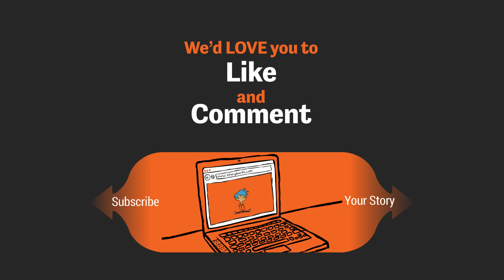Mexico Earthquake Hit My School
Marie was a victim of the Central Mexico (Puebla) Earthquake on September 19th 2017. While so many lost their lives, were injured, or lost their homes and property, Marie was lucky - her house didn't crumble, just a few cracks here and there, and her loved  ones and family were all okay, and obviously she didn't die. But it was one of the scariest moments in her life and one she will never forget. This is a scary story, a scary TRUE story.

The day of the earthquake Marie was at school with her friends, and, as weird as it is, that day the school had scheduled an earthquake drill - like a fire drill but specifically for a catastrophe like the earthquake that happened in Mexico City on that exact same day in 1985 - THE EXACT SAME DAY, September 19, but 32 years earlier.

Marie was in math class and the bell and earthquake alarm went off, as scheduled, for the practice run. They all knew it was just a drill and so, slowly and casually they started walking out and evacuating the school. One of Marie's friends was joking around on their way out and said "Hey, what if a real earthquake happened today? Wouldn't that be so hilarious?" They all laughed - convenient since they were already evacuating the school, and it was the anniversary of that big earthquake in Mexico City from before she was born.

After they had evacuated the school - as a practice - they waited for a bit and then all headed back to the classes they were in before the drill. After math she had computer class. It was 1:00. After about 10 minutes Marie started to feel weird, a little nauseous and sick to her stomach, like she was going to throw up - but - it wasn't really her insides that were causing it, it was actually they very beginning of the earthquake, like the ground was swaying just slightly and everything felt a little off balance.

The feeling started getting stronger, and she noticed the tremors, and the actual shaking, and for a second thought she was imaging it, or hallucinating. Then, all of a sudden, one of her classmates screamed "IT'S AN EARTHQUAKE!" and everyone just stopped, shocked and silent, realizing what was going on around them but the alarm, the one that had just been tested an hour earlier wasn't going off. There was total quiet for a second, and then, they panicked - full on, crazy panic.

Their teacher tried to calm them down,  told them to stay cool and breathe and to just slowly and easily head down the stairs and back outside - just like they did in the drill. It was time to escape. They didn't listen - instead they started running toward the stairs all at once. Someone behind her yelled "A PIECE OF THE ROOF JUST FELL" and suddenly they were all running down the stairs as fast they could, then as the shaking got worse, even faster, and then when they noticed the stairs beginning to crack and crumble, they went even fast, practically falling down the stairs - pushing and screaming and crying.

Marie kept repeating to herself  "I don't want to die today. Just get out. Get out!"

After they had evacuated and gotten clear of the building the shaking and rumbling seemed to go on forever, but finally the earthquake started to calm down. The kids all looked at each other, they were all alright. Kids were already trying to call their parents and family and some couldn't reach them - the phone service was out - they were crying and scared.

They couldn't go back into the school building - there were cracks everywhere and pieces of the roof had fallen through into the hallways and classrooms. She, her friends, classmates and teachers were all dismissed from school to go home to their families.

When she finally got home Marie watched the news/ The newscast showed how terrible the earthquake had been and how much damage it had done - it was so scary, terrifying. She and her friends were so lucky and she felt so grateful to be alive and unharmed when so many were in such pain.

Now she and her school are working to raise money to help all the cities and towns that were so devastated in the earthquake 2017.

What's your story?  storybooth wants to hear it!